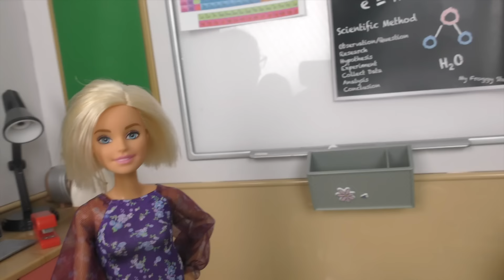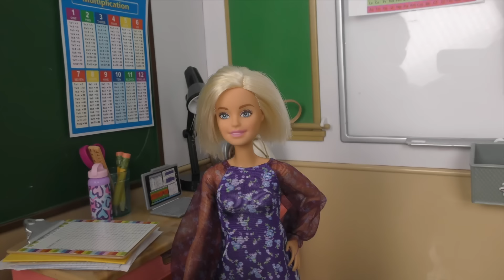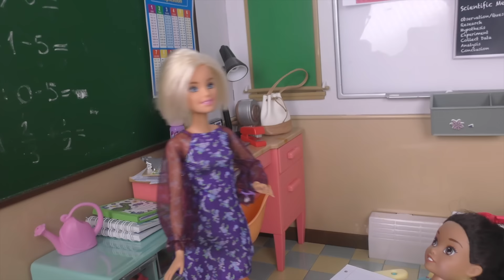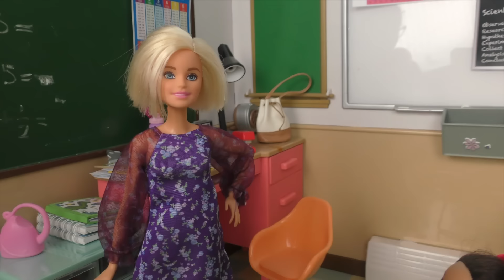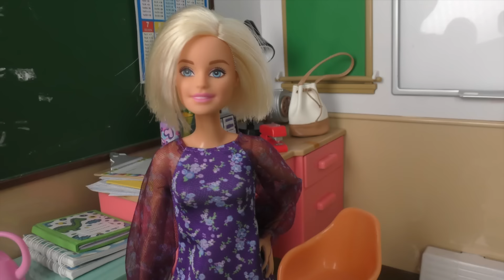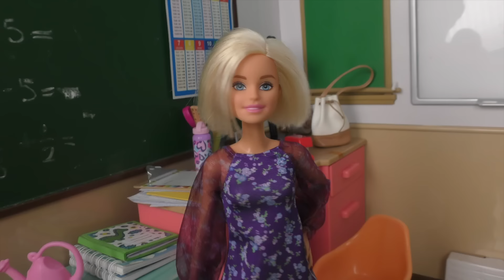Elsie and Annie stories about how important it is to be kind and honest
Elsie and Annie show how important it is to be kind and honest and help each other.